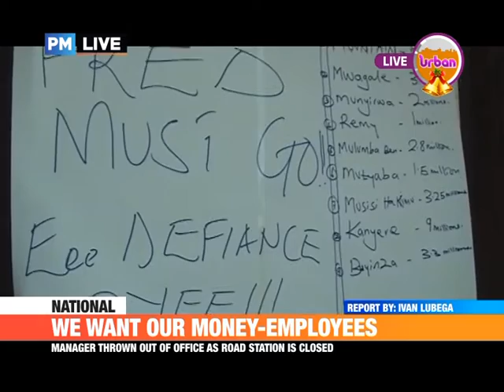PMLIVE: WE WANT OUR MONEY EMPLOYEES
There was stampede at Kiifa fm radio station premises in Jinja as employees demonstrated against non-payment of salary for a year.

The angry employees invaded the offices of their managers forcing them out and even went on air and declared to listeners as they had closed the radio station not until their salary arrears are remitted.